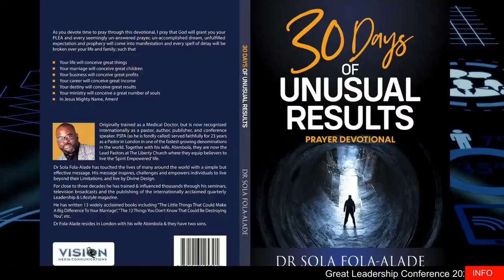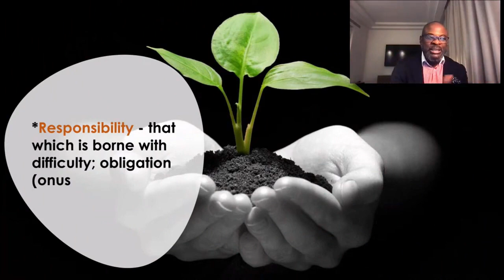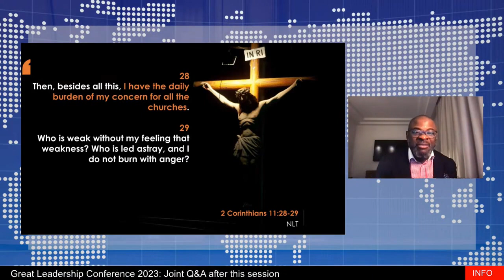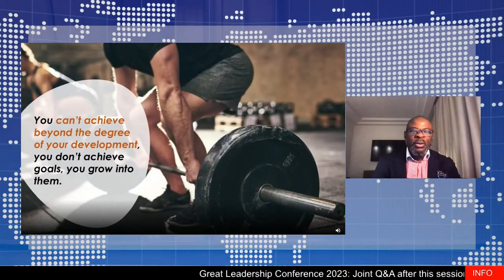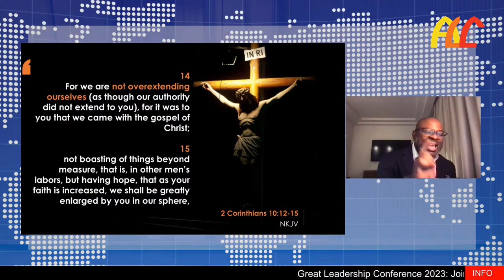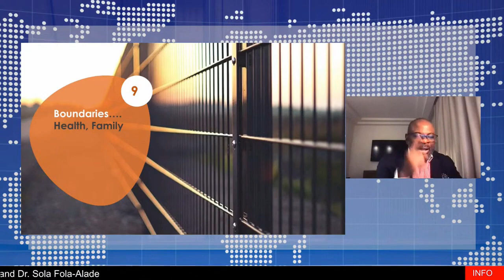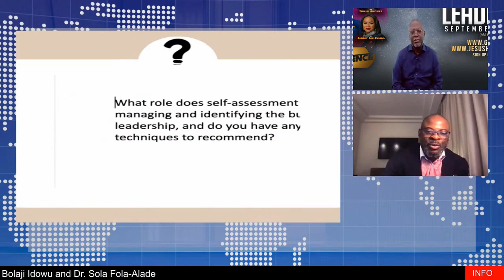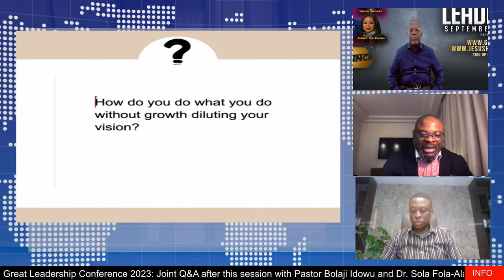GLC 2023 Session 2: Overcoming the Burden of Leadership by Dr. Sola Fola-Alade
Session with Dr. Sola Fola-Alade at GLC 2023: Burden of Leadership.
Dr. Sola talks about Overcoming the Burden of Leadership and takes questions from viewers.

If you love watching GLC videos like this one, check out more details on the Great Leadership Conferences

Follow ALC!